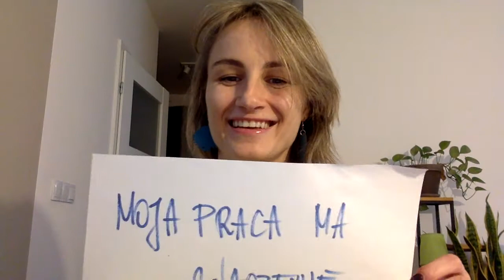Pieniądze, praca i Piracka wyprawa po Moc marki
Jeżeli chcesz budować mocną markę, zapisz się do newslettera i odbierz prezent - swoją pierwszą Paczkę Mocy

Praca z sercem, która się opłaca
Praca i pieniądze to ważny temat.
Nic dziwnego: w pracy spędzamy duuużą część naszego życia.
Czy czujesz, że twoja praca ma sens?
Czy czujesz, że bogactwo jest twoim naturalnym stanem?

Posłuchaj nowej opowieści i daj znać, w komentarzu, czy z lekkością wypowiadasz zdania, które przytaczam w filmie? Jaki masz stosunek do pieniędzy?

Pozdrawiam cię serdecznie i z mocą,
Dominika Tarnacka
strateżka marki